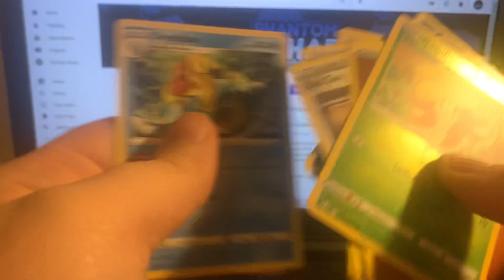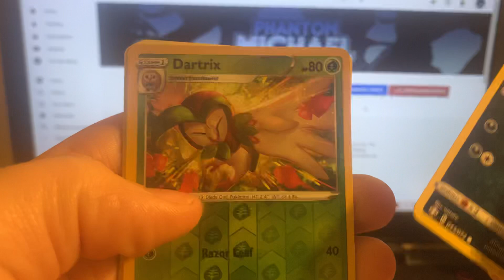Shining Fates Elite Trainer Box opening part 5